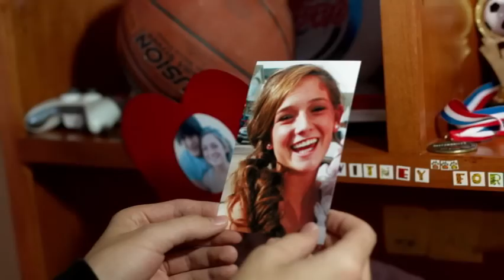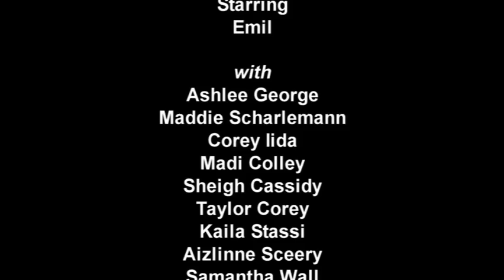Emil - Since You Left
Official music video of Emil performing Since You Left.